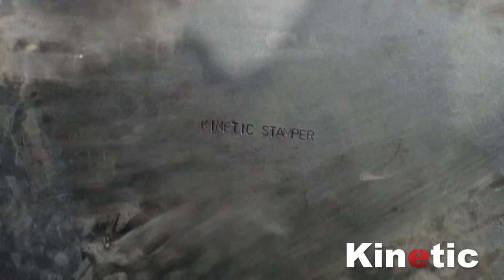Daisy Wheel Stamping In Action | Kinetic Plasma Cutting Systems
Check out our daisy wheel stamping system in action, available as an option on any of our CNC plasma cutting systems. Easily and permanently mark part numbers, serial numbers, alignment tabs and more during the cutting process. Integrated part marking means you won't have to move workpieces through secondary processes, and that means you'll save time and increase the efficiency of your shop.